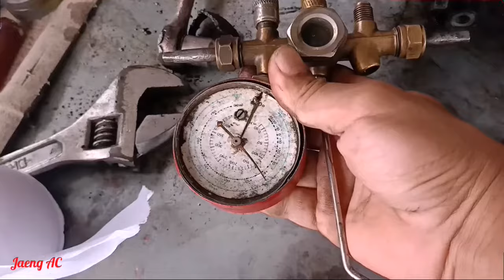Cara Servis Kompresor AC Mobil Bocor.Cara Mengganti Seal Kompresor AC Mobil.Cara Mengetes Kompresor.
Video tentang cara mengetes kebocoran AC mobil dan cara mengganti seal kompresor..